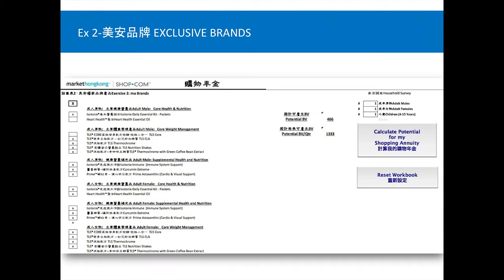Market Hong Kong Shopping Annuity Exercise 2: Exclusive Brands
Take an inventory of all the products you are currently purchasing and then identify which how they can be replaced with exclusive products. Enter the numbers for your household survey, enter an "x" next to each product you use and then click on "Calculate Potential for my Shopping Annuity"